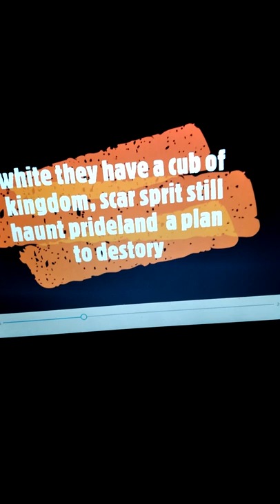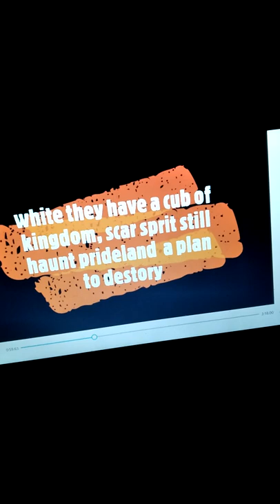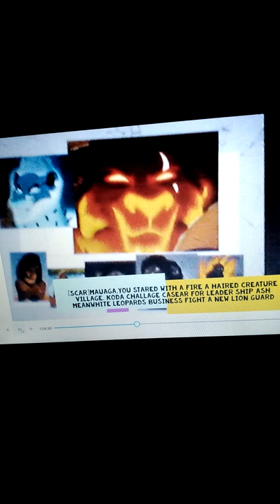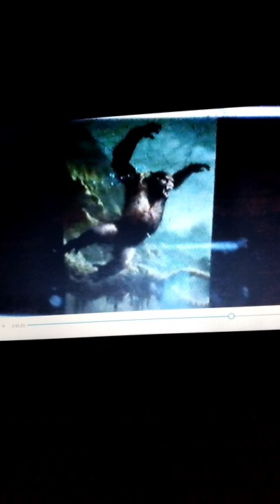revenge of scar part 3 poachers attacks